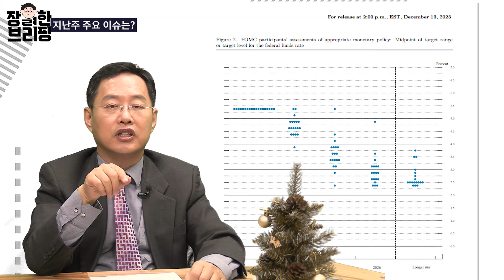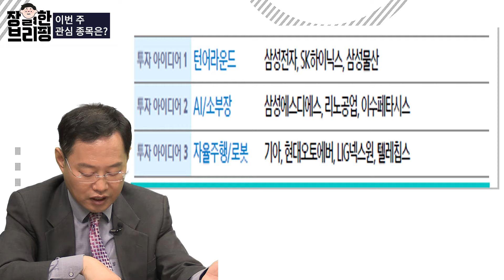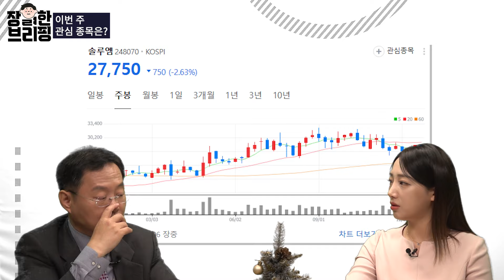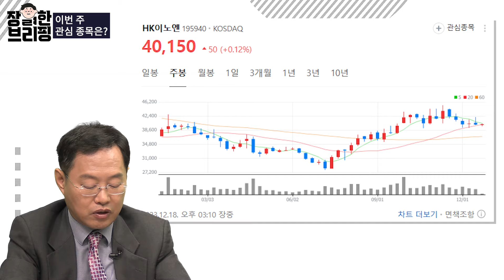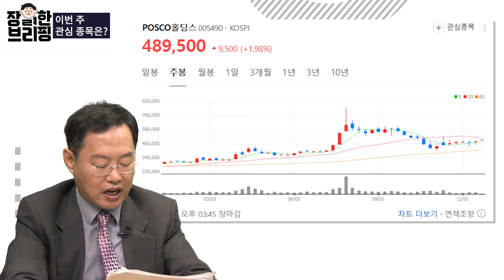[장열한 브리핑] 뒤숭숭한 시장 뭐 봐야 해요...? |김장열|임민소|장열한브리핑|매일경제TV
목차
1.지난주 주요 이슈는?
2.금리 인하하면 증시는 어떻게 돼요?
3.이번 주 관심 종목은?

매일같이 쏟아지는 홍수같은 정보,뉴스
근거를 가지고 제대로 투자하자!
어디서도 들어보지 못한 25년차 김장열 본부장에게 쏟아지는 주옥같은 정보들!!
매크로부터 이번 주 주목할 만한 기업분석까지 매주 월요일에 만나요!

[제작: 김민지 출연: 김장열 유니스토리자산운용 투자전략 본부장, 임민소 아나운서]

김장열 개인의견이며 개별 종목추천도 결코 아닙니다. 유니스토리자산운용과는 관계없음을 분명히 밝힙니다.
아울러 투자의 책임은 전적으로 투자자 당사자의 최종 판단과 결정에 있음을 상기드립니다.
따라서, 종목의 편출/편입의 업데이트를 일정주기적으로 지속 제공하거나 사유를 밝혀할 의무/책임도 없음을 밝힙니다